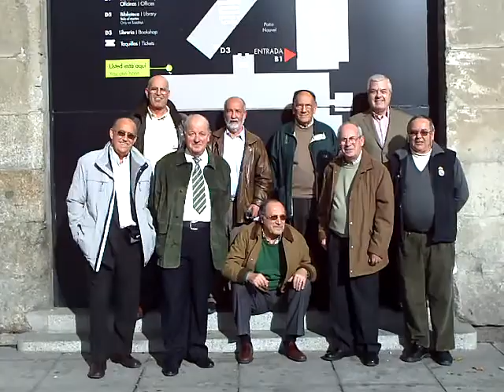REUNION DICIEMBRE VIDEO.MP4